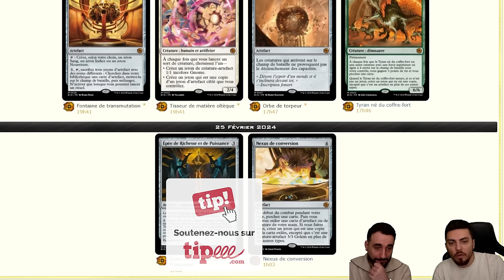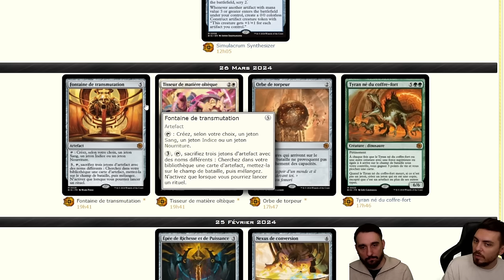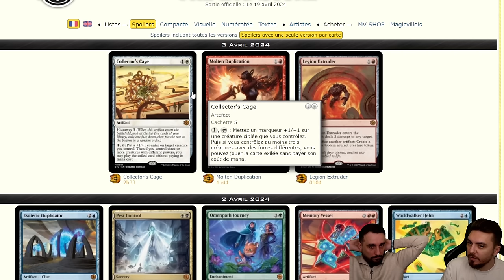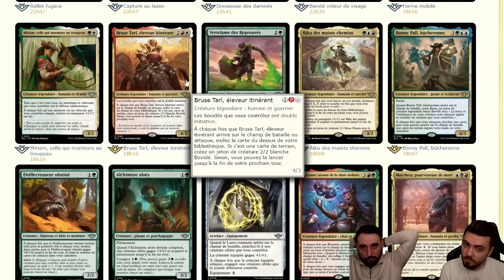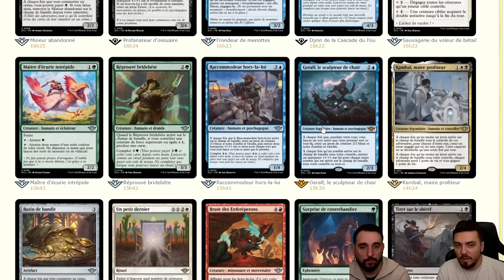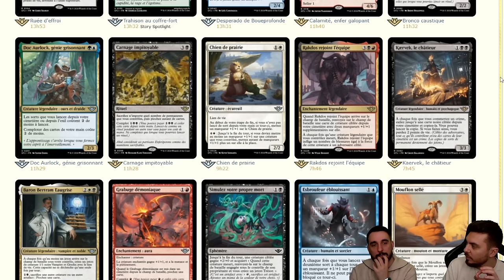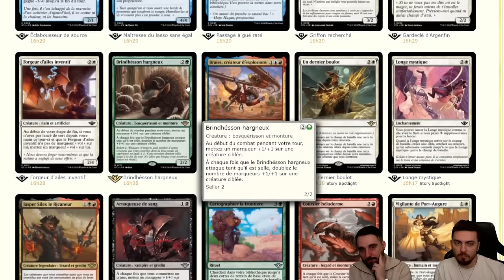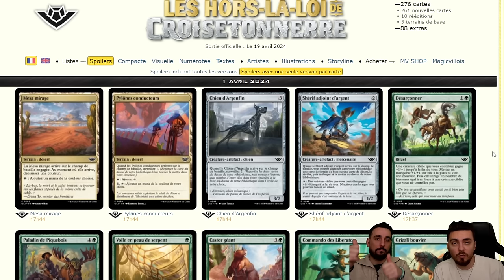REVIEW SPOILERS OUTLAWS OF THUNDER JUNCTION ! IMPRESSIONNÉ PAR LA PUISSANCE DES CARTES !